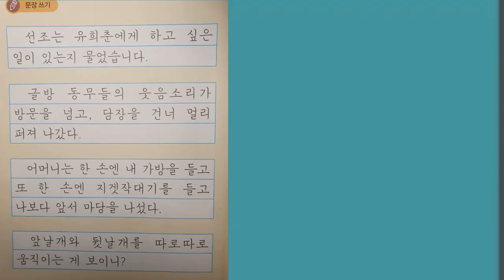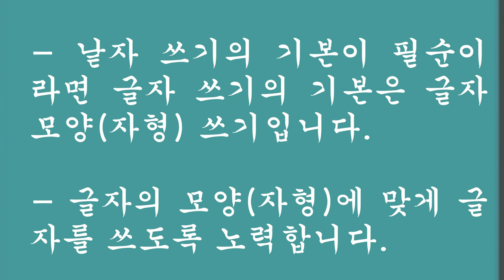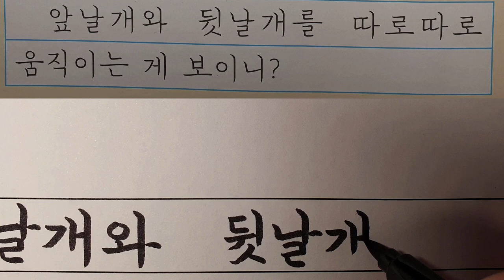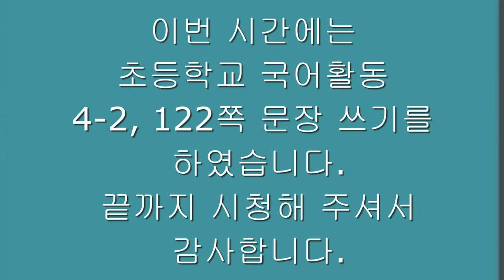[악필교정 방법]초등학교 국어활동 4학년 2학기 122쪽 문장 쓰기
0:21 초등학교 국어활동 4-2, 120쪽 문장 쓰기를 122쪽으로 수정합니다.
초등학교 국어활동  4학년 2학기 122쪽 문장 쓰기
출처: 초등학교 4학년 2학기 국어활동 122쪽
색연필: 스테들러 노리스클럽 코끼리 색연필 1287
칸공책: 보조선이 있는 5칸 공책

Elementary school Korean language activity 4th grade 2nd semester, page 122, writing letters with support correct writing
Hello?
even realizing.